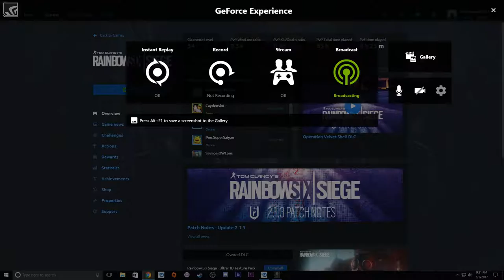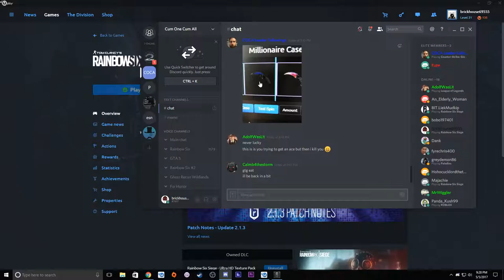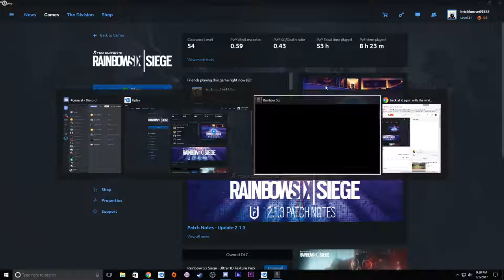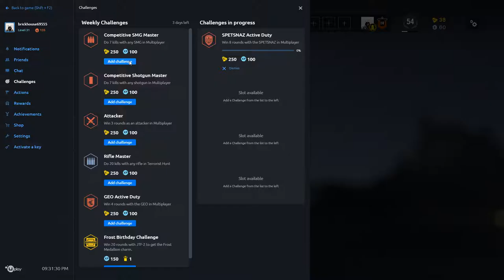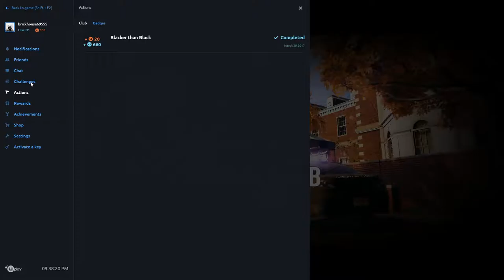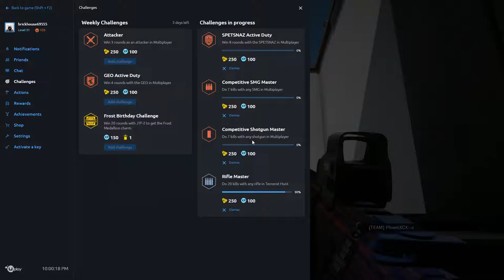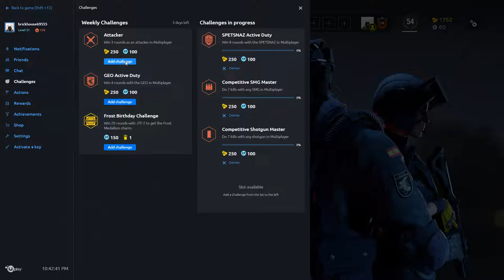back at it again with the white man